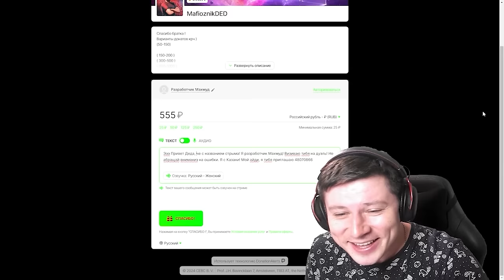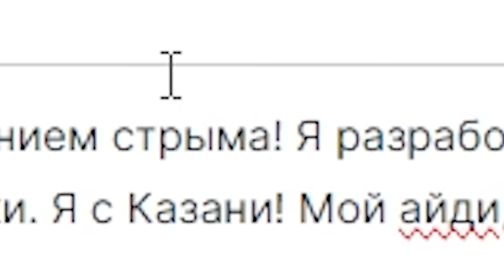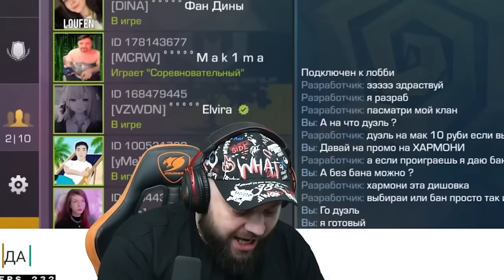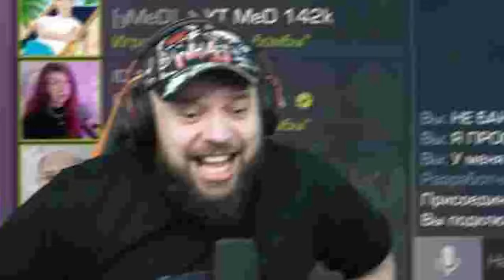ЗАТРОЛЛИЛ АГРО ДЕДА МАК 10 РУБИ НА ЕГО СТРИМЕ ПО STANDOFF 2